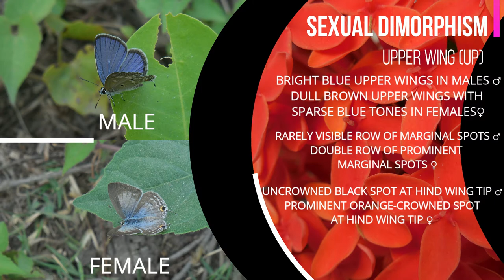Flowers with Wings: Species Spotlight - Plains Cupid | NATURE AND WILDLIFE video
Kingdom: Animalia
Phylum:         Arthropoda
Class:         Insecta
Order:         Lepidoptera
Family:         Lycaenidae
Genus:        Luthrodes
Species:        L. pandava
Conservation Status in India:
 Plains cupid a species of lycaenid butterfly found in India, Sri Lanka, Myanmar, United Arab Emirates, Indochina, Peninsular Malaysia, Singapore, Taiwan, Java, Sumatra and the Philippines. They are among the few butterflies that breed on plants of the cycad class.